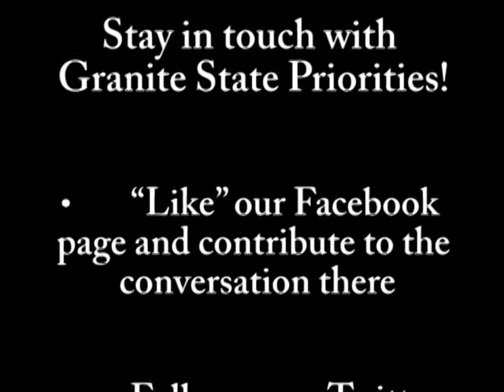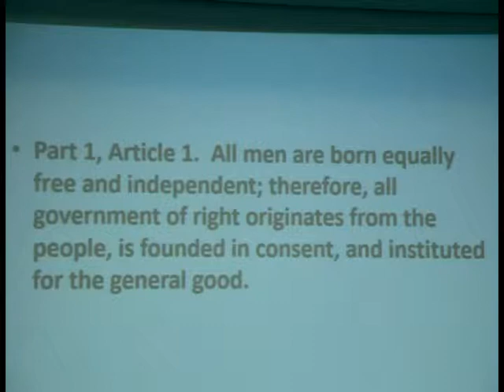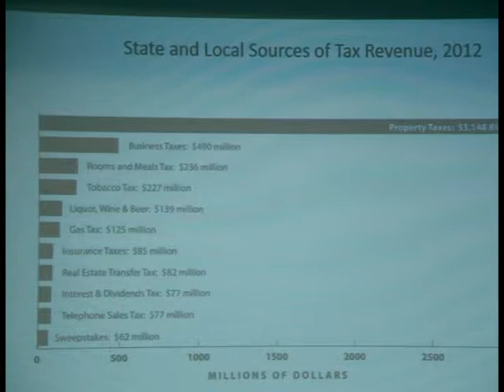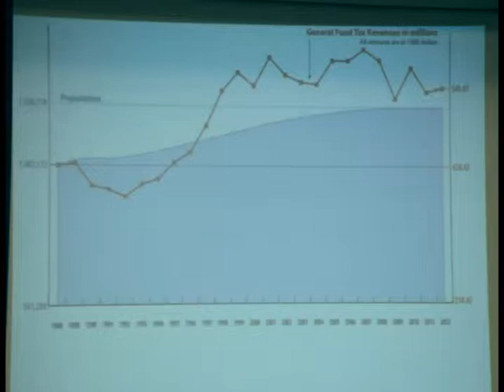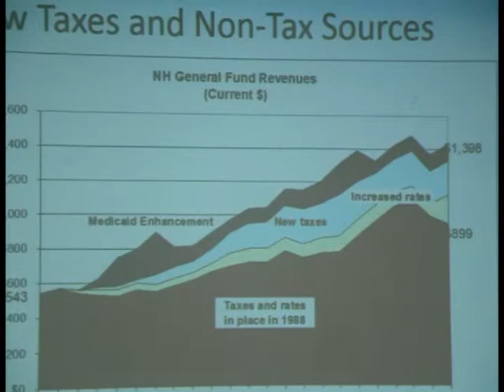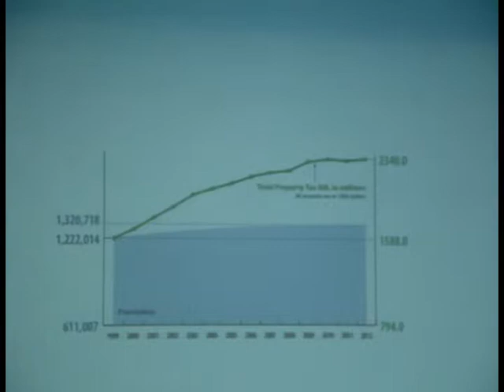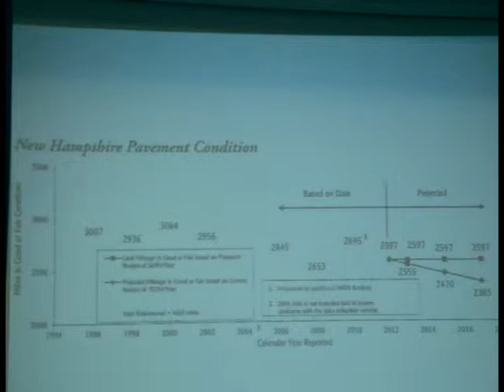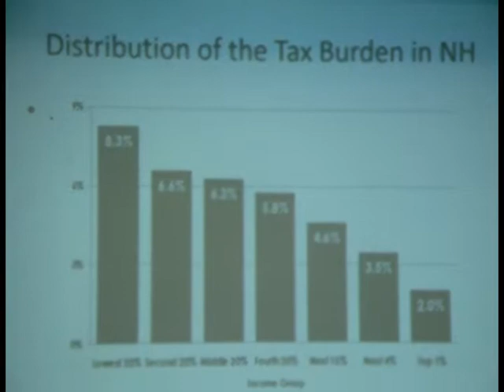Imperiling New Hampshire's Future- 25 years of Public Disinvestment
Former NH Gubernatorial candidate, Mark Fernald gave an illuminating presentation regarding how the NH House and Senate have created the current public infra-structure crisis New Hampshire now faces through a systematic lack of funding public services and projects over the past 25 years.